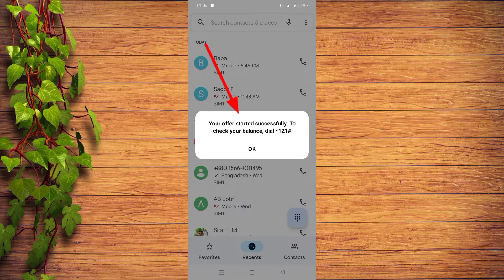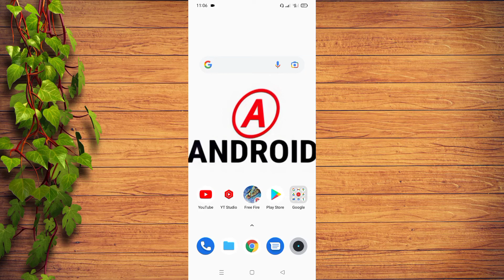Grameenphone mb offer 2022|Gp 2GB internet 19tk offer|Gp free mb offer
In this video I show Gp sim internet pack 2022, gp mb offer 2022, grameenphone internet offer, gp new mb pack, gp internet offer, gp sim new mb offer, gp free internet offer, grameenphone free mb offer

🔘Today Topic : Grameenphone mb offer 2022|Gp 2GB internet 19tk offer|Gp free mb offer

📌 Supporter : own